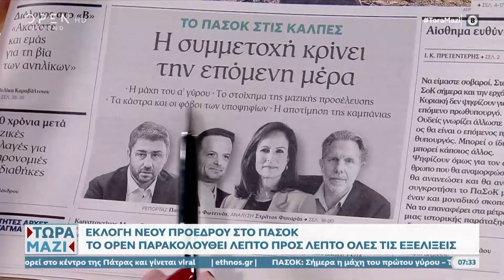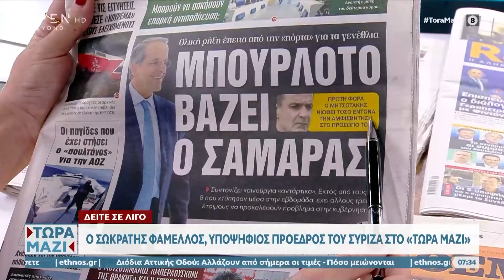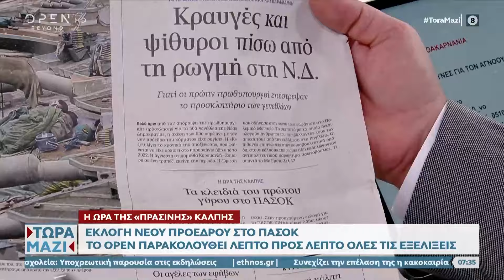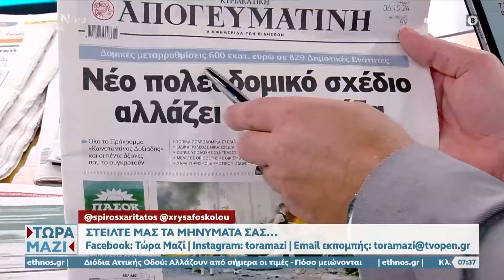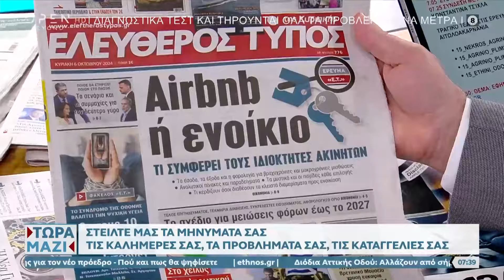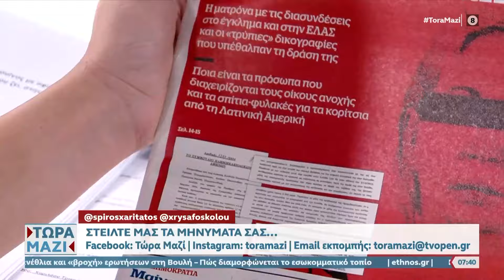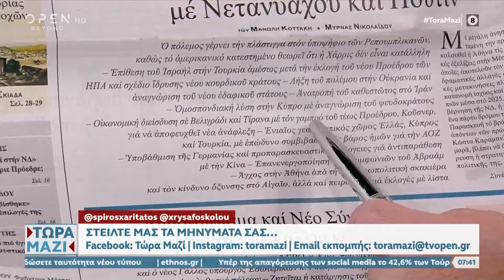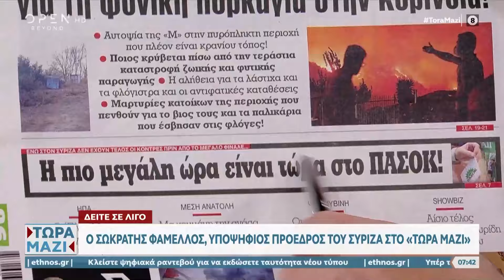Εφημερίδες 06/10/2024: Τα πρωτοσέλιδα | OPEN TV